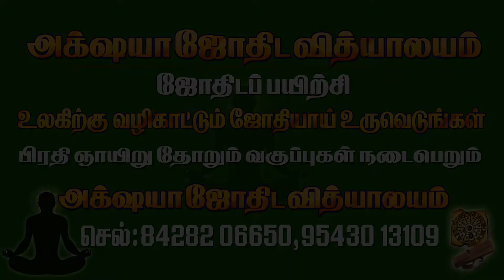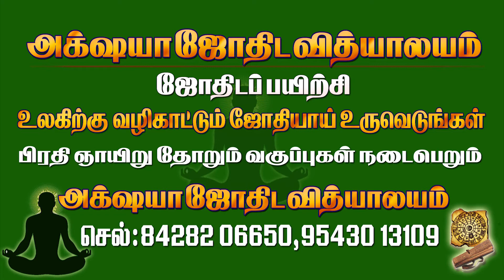Weekly Rasi Palan | March 01 To 07 |மீனம்